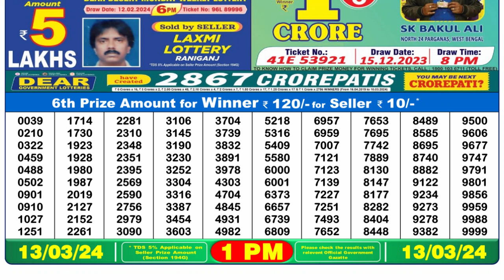🔴Dear Lottery Sambad Live 1pm today 13.03.24 Nagaland State Lottery Result